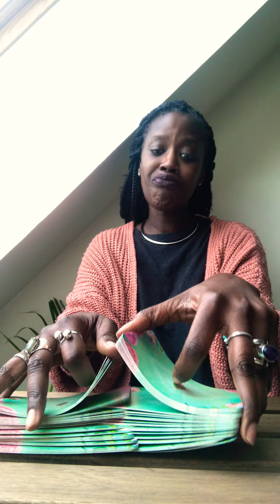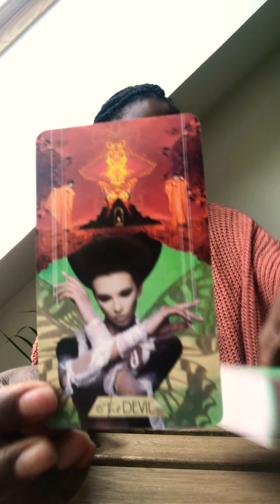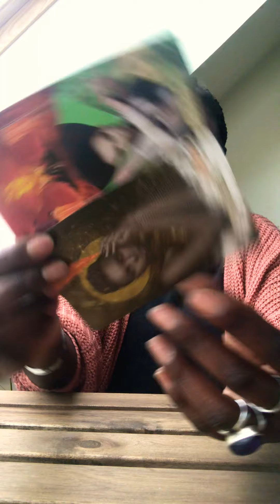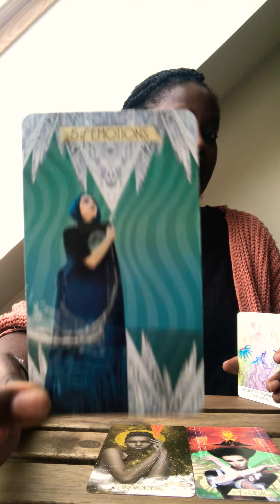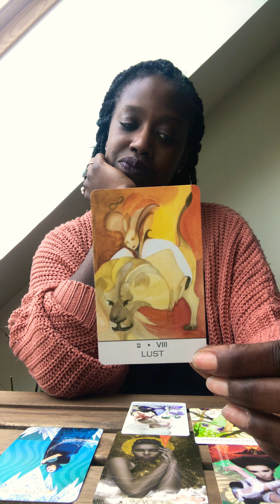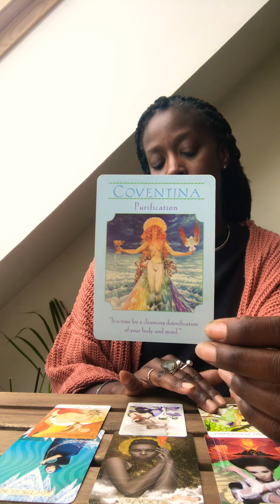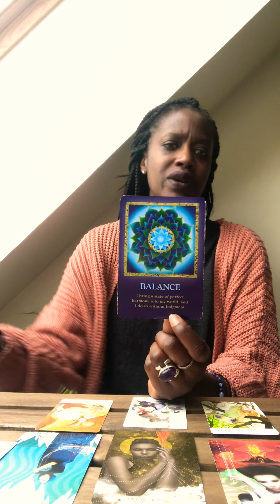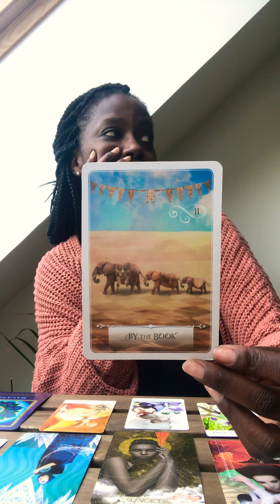TAURUS-SELF MASTERY🙏🏾🦅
OCTOBER GENERAL READING